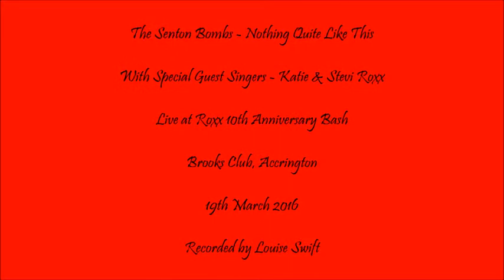The Senton Bombs: Nothing Quite Like This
The Senton Bombs - Nothing Quite Like This. Recorded live at Roxx 10th Anniversary Bash, Brooks Club, Accrington: 19th March 2016